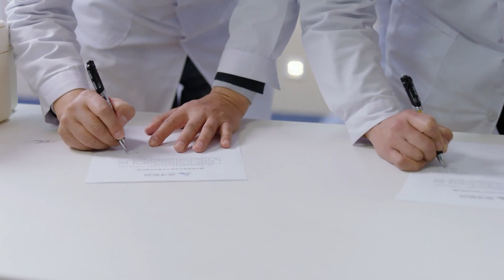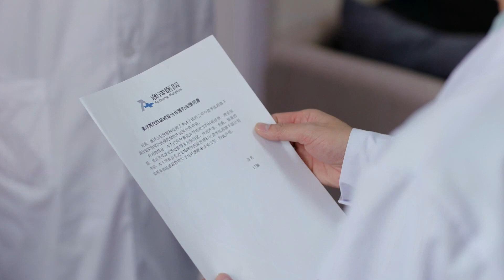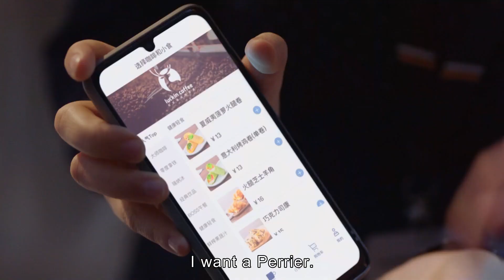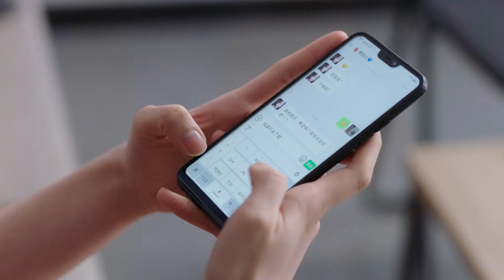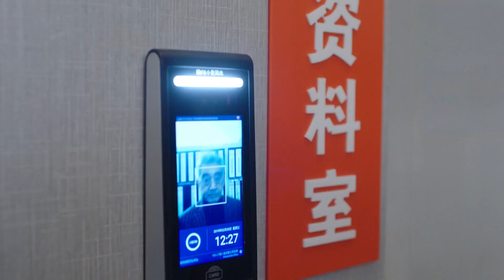【ENG SUB】EP 18 | 💜In the Mood for Love |✨Starring: Leo Luo, Victoria Song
💬 Synopsis
Qiu Jia Ning is a core member of a research lab spearheaded by the leading pharmaceutical company in the nation. She's devoted her heart and soul to finding answers to scientific problems
not only to prove herself but also to secure her country's position in the biological field. As their experiment enters the clinical phase, a new researcher by the name of Zhou Xiao Shan joins the team. His sharp acumen and quiet nature attract Jia Ning's attention. Similarly, her beauty and strength disrupt the calm in Zhou Xiao Shan's single-minded pursuits. In reality, he is a broker who has walked into their lives for the purpose of stealing Jia Ning's research. Will she be the one to change him?

【Actors】Victoria Song,  Leo Luo, Xu Kai Cheng, Panda Sun,  Hai Yi Tian,  Jiang Xue Ming,  Ding Yi Yi